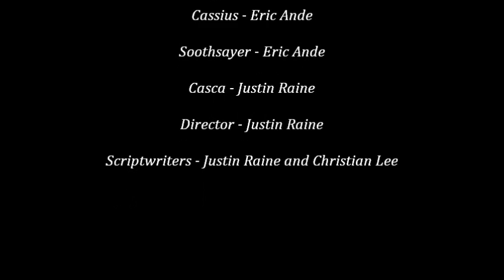Julius Caesar: Act I, Scene II